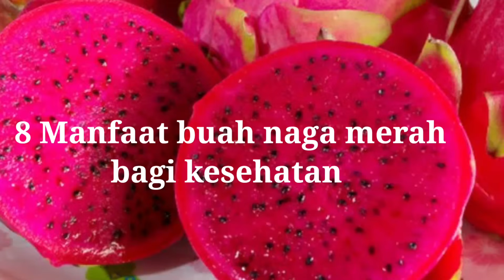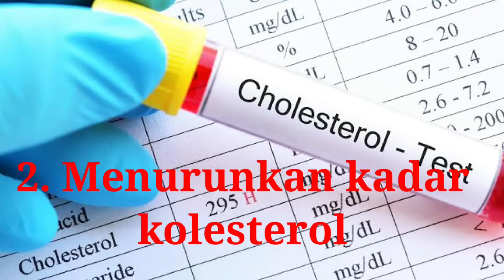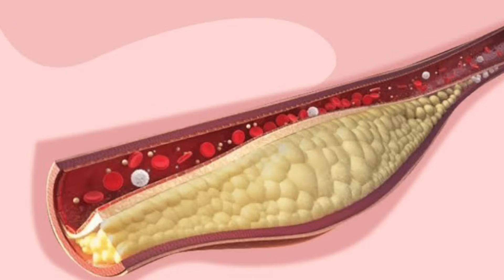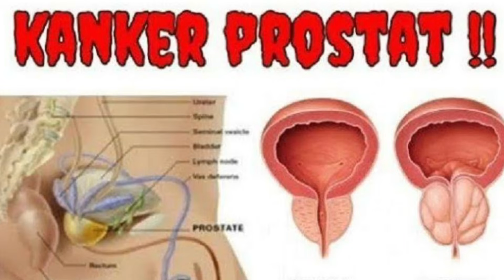Luar biasa ! 8 Manfaat buah naga merah bagi kesehatan tubuh kita.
8 Manfaat buah naga merah bagi kesehatan tubuh kita
Apa manfaat buah naga bagi kesehatan ? Buah naga selain rasanya manis dan menyegarkan, ternyata buah naga memiliki banyak manfaat untuk kesehatan. Dalam kesempatan kali ini saya akan membahas manfaat buah naga merah bagi kesehatan tubuh kita. Walaupun buah naga ada berbagai macam, seperti buah naga putih, buah naga merah, buah naga putih, namun kandungan nutrisinya tidak jauh berbeda.